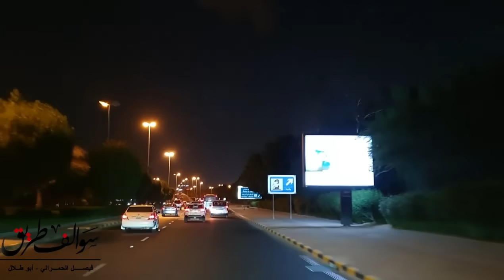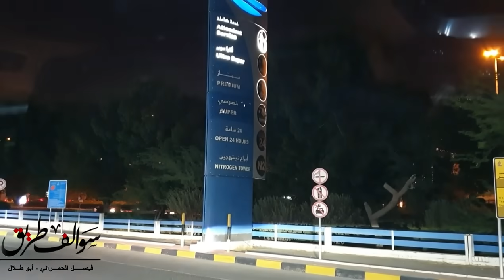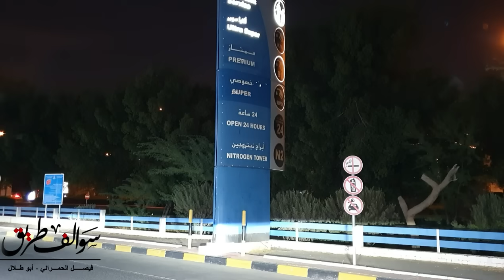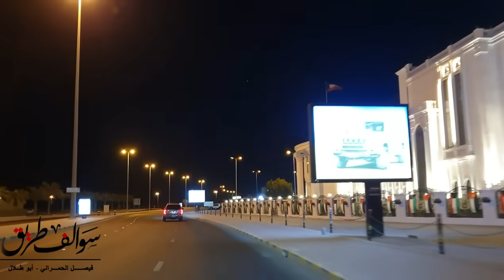1720 - قصة صور خاصة!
ارسل تفاصيل القصة صوتي أو كتابة 🙏🌹🌹

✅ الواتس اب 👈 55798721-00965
الرابط ⬇

✅الانستقرام 👈  _Fal7mrany

✅تويتر     👈     al7mrany@

هاشتاق
✅  ايميل